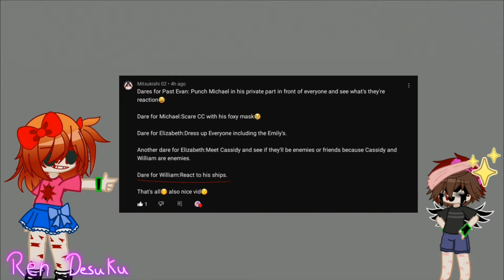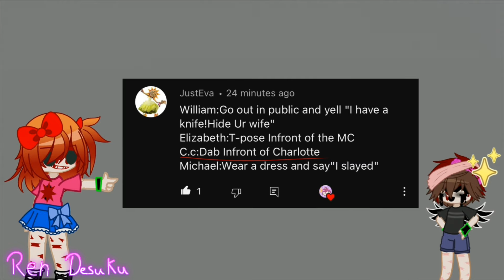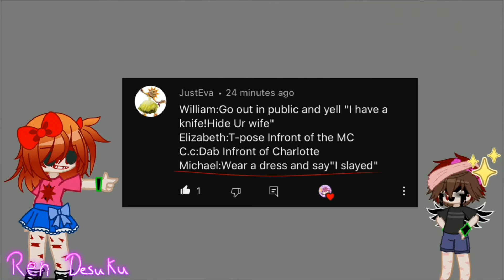Aftons do your dares // gacha fnaf // 3k special✨️